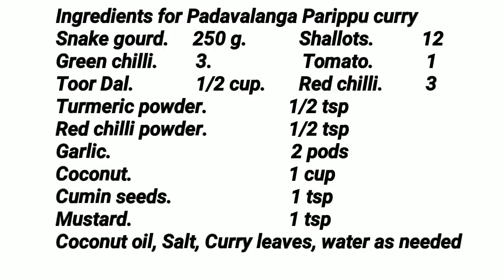പടവലങ്ങയും പരിപ്പും ചേർത്ത് സൂപ്പർ ചാറുകറി / Padavalanga Parippu Curry / COOK with SOPHY / R# 257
This video shows how to make a long gravy Curry with Snake gourd and Toor Dal. Super curry for meals.

Ingredients for Padavalanga Parippu curry
Snake gourd.     250 g.           Shallots.          12
Green chilli.        3.                   Tomato.           1
Toor Dal.             1/2 cup.       Red chilli.         3
Coconut oil, Salt, Curry leaves, water as needed